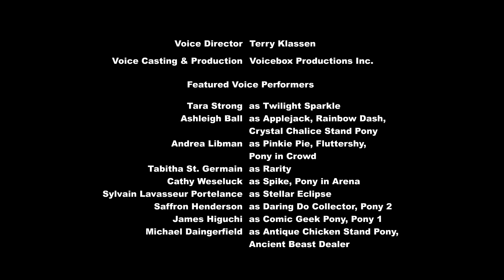MLP: FIM Season 4 Episode 22 - Trade Ya!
Friendships are tested when a trip to the Rainbow Falls Traders Exchange goes wrong.